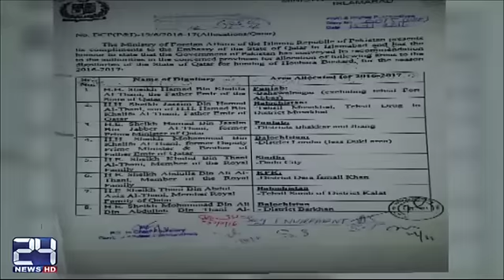KPK personnel scattered violation of law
24 News HD is one of the leading news channels of Pakistan bringing you the latest current affairs from Pakistan and around the world.